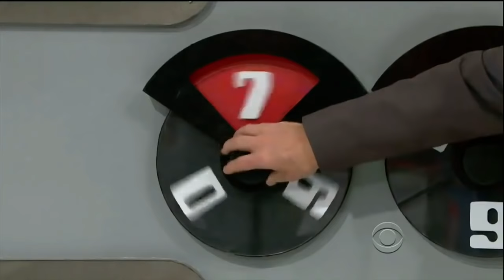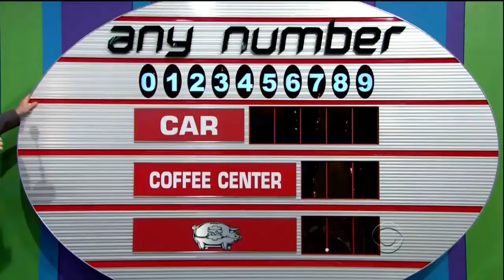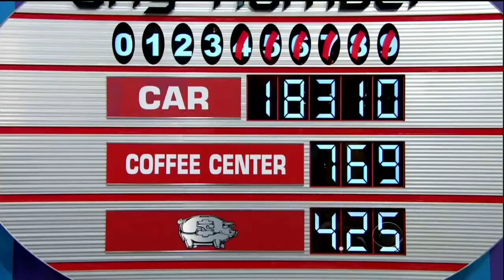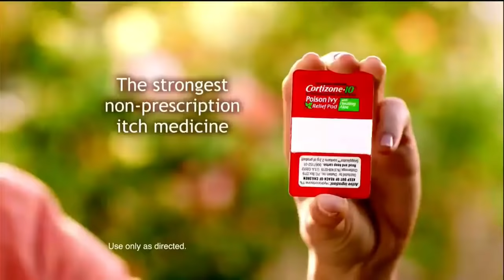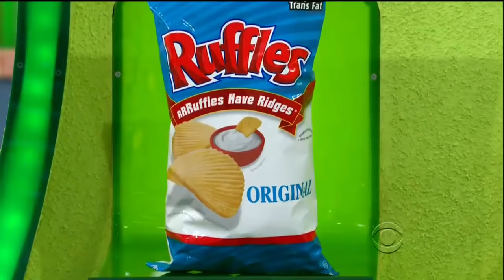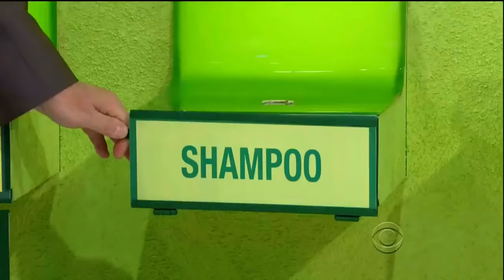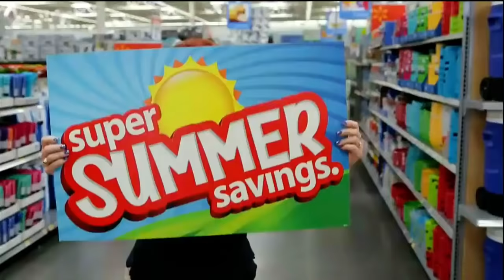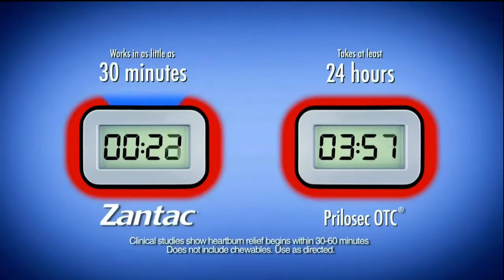The Price is Right- 4th of July 2013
A special episode of the Price is Right to celebrate the 4th of July 2013